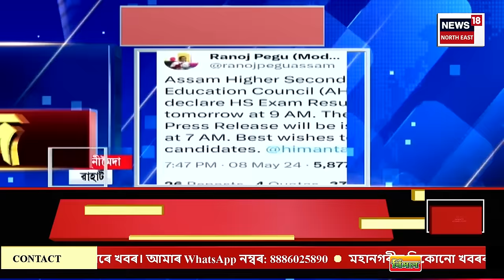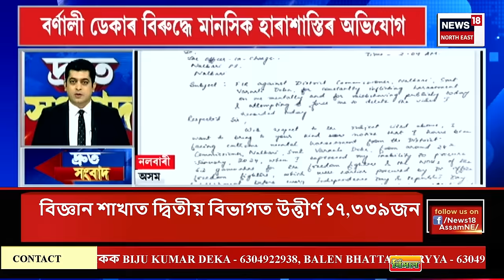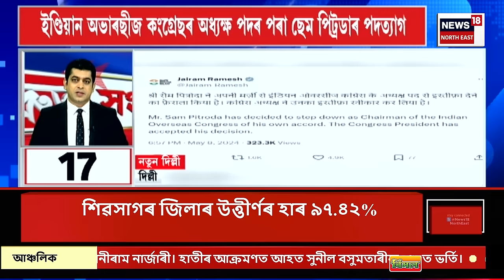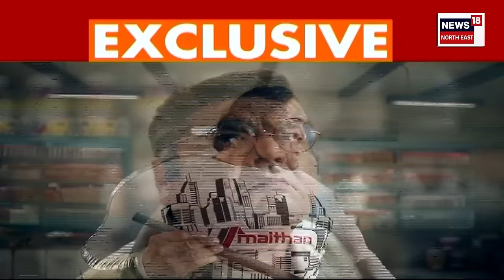SPEED NEWS : প্ৰকাশ পালে উচ্চতৰ মাধ্যমিকৰ চূড়ান্ত বৰ্ষৰ ফলাফল | HS Results Declared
SPEED NEWS | প্ৰকাশ পালে উচ্চতৰ মাধ্যমিকৰ চূড়ান্ত বৰ্ষৰ ফলাফল
* এইবাৰ উচ্চতৰ মাধ্যমিক চূড়ান্ত বৰ্ষত নাথাকিব কোনো শীৰ্ষ স্থান
* উচ্চতৰ মাধ্যমিকৰ চূড়ান্ত পৰীক্ষাত অৱতীৰ্ণ ২লাখ ৮০হাজাৰ ২১৬ গৰাকী পৰীক্ষাৰ্থী